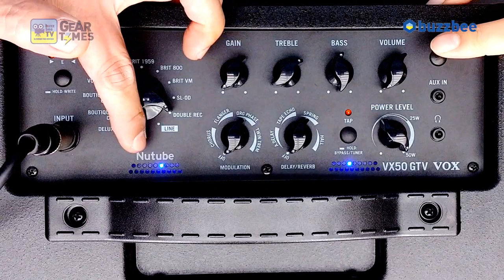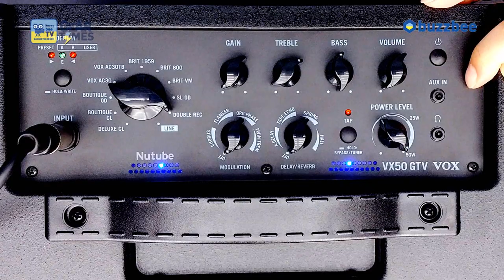복스 Vox 모델링기타앰프 VX50 GTV 50W